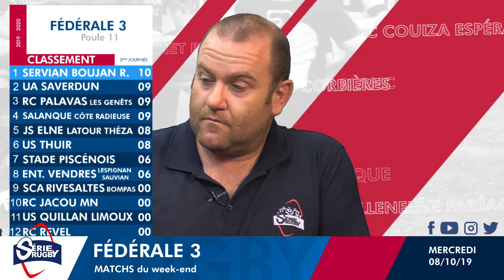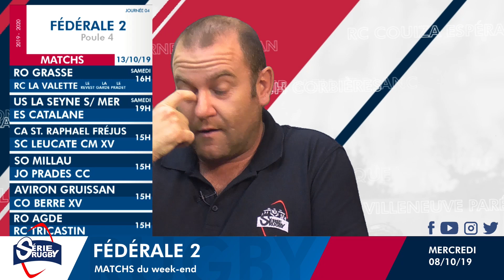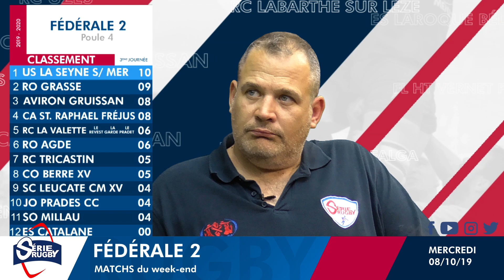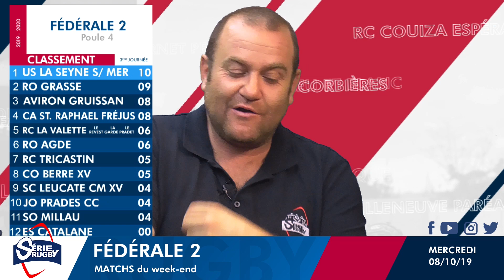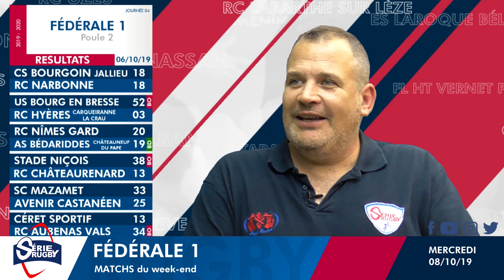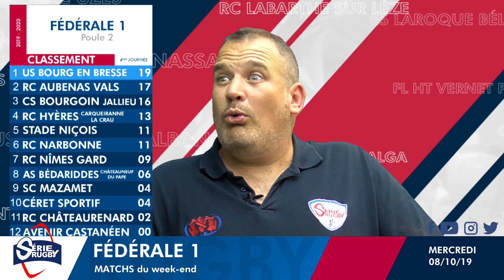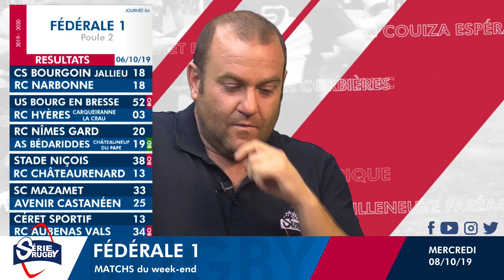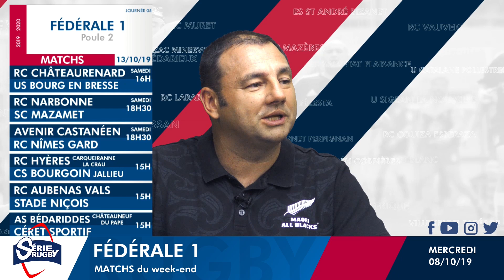Emission Fédérale Rugby - Mardi 08 OCTOBRE 2019.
ardi 08 Octobre -- Retrouvez nous dès Mardi, 20h30, en direct sur Facebook, pour l'émission de Fédérale et Mercredi pour les résultats du week-end !